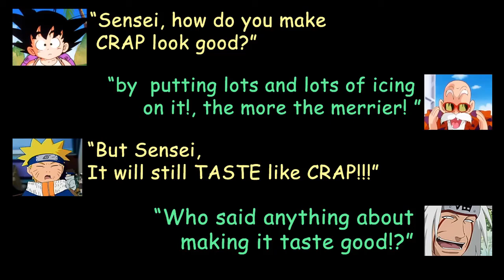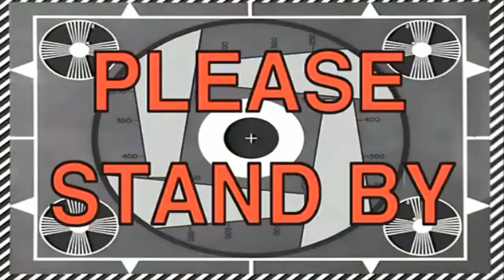MGSV FOB | taking back what I took - vs karakas12345 / kilumanati187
vs karakas12345 / kilumanati187
"taking back what i took"

a low level security FOB nuke is always an easy target, but like most FOB nuke it doesn't  take 10 minutes before they try to take it back or they are stolen by somebody else.
Video Clip from:
spy-VS-spy Mad TV

Music From:
"Syphon Filter - the omega Strain"
-International University [ambiance]
-International University [suspense]
-International University [action]
-arms bazaar [action]
-Checkhen Tierrorist Base [ambiance]
-Checkhen Tierrorist Base [suspense]
-Checkhen Tierrorist Base [action]

"Portal 2"
Radio Tune